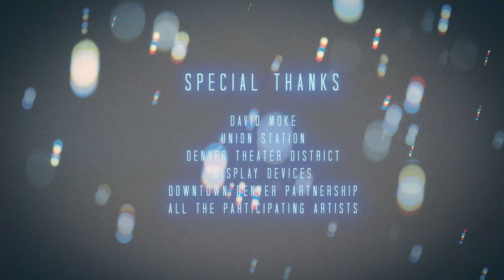Merry & Bright Lights at Denver Union Station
🎄 We’re truly honored to have been included on this project for Denver Union Station
We hope it brings some holiday cheer to everyone in our Mile High City!

Big shoutout to all the technicians and artists and to Night Lights Denver for helping to make this a reality!